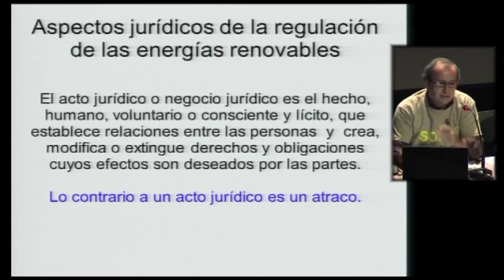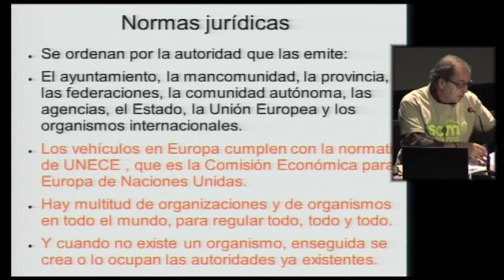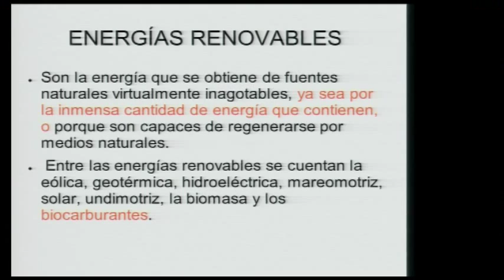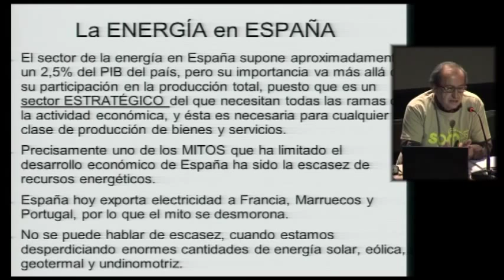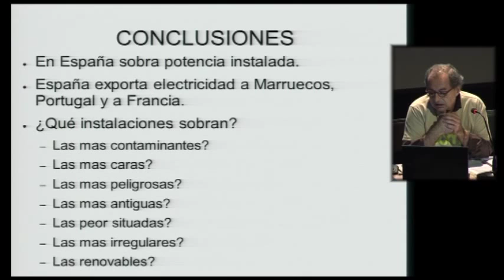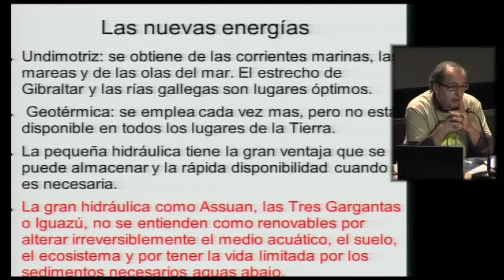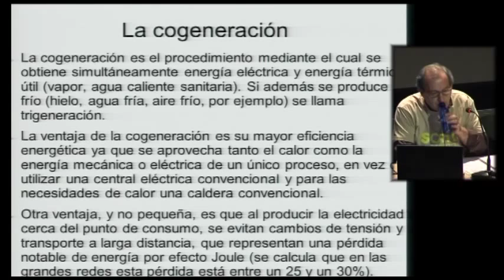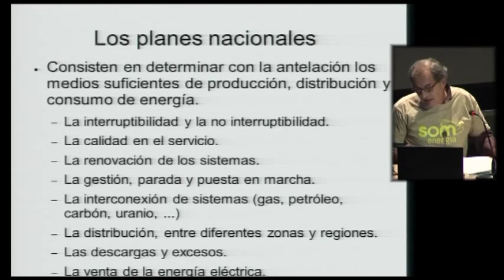Aspectos jurídicos de la regulación de las energías renovables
La contribución de las energías renovables al desarrollo rural. Casos prácticos en el interior de la provincia de Castellón.